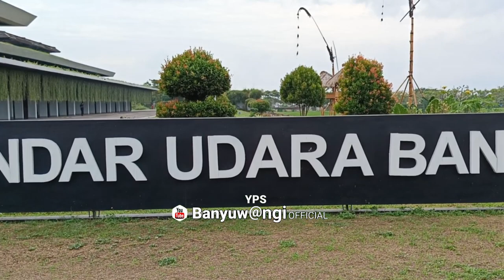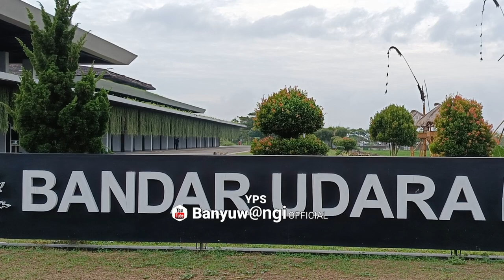FAREL PRAYOGA TIBA DI BANDARA BLIMBINGSARI BANYUWANGI